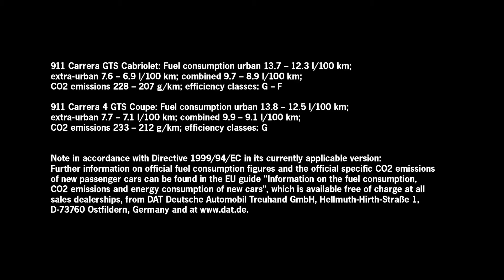Nouvelle Porsche 911 Carrera GTS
Confort, puissance, performance et sens de l'exclusivité accrus : la nouvelle 911 GTS arrivera dans les showrooms au mois de novembre 2014.